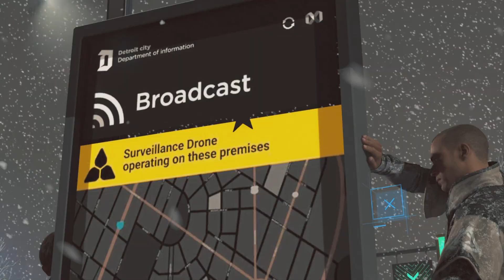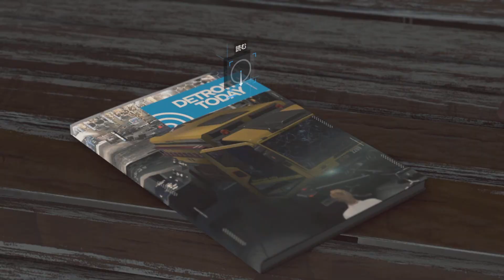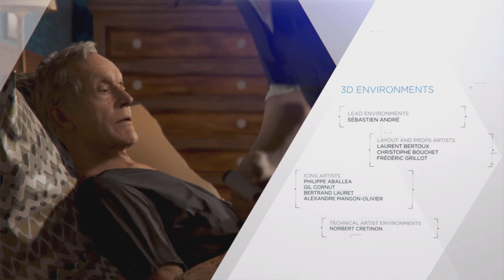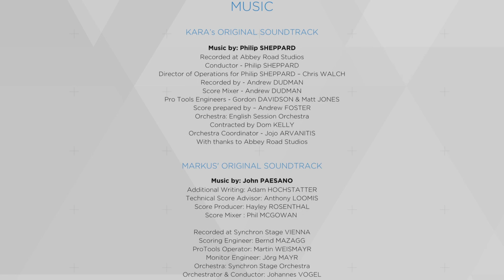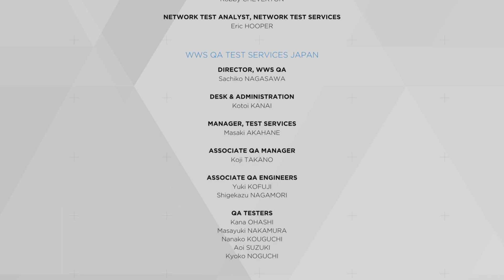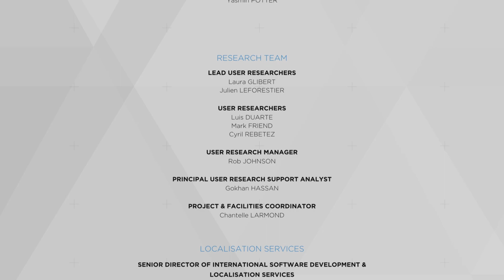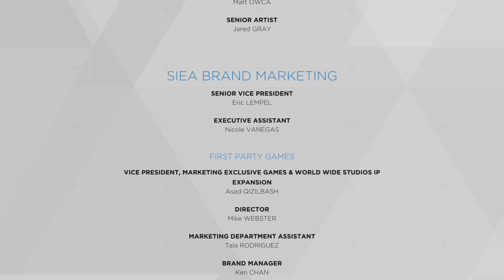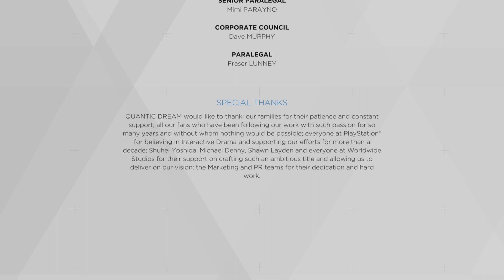#32/END Detroit:Become Human（デトロイト:ビカム・ヒューマン）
・運命の別れ道２（カーラ/コナー/マーカス）